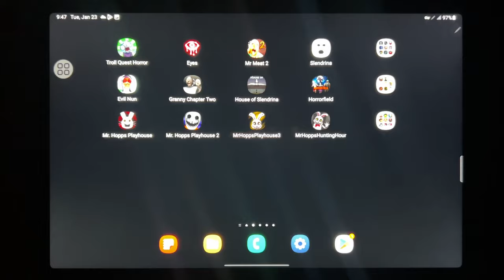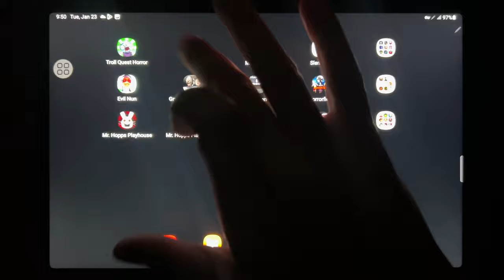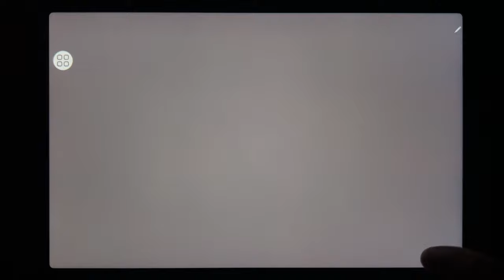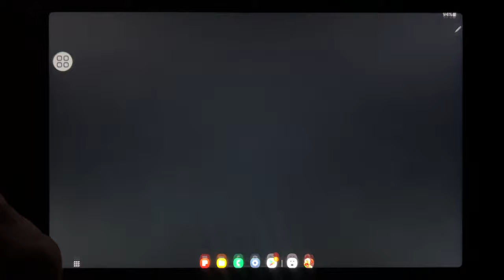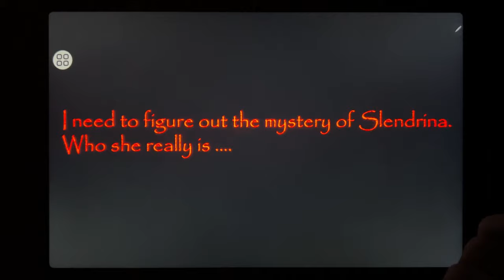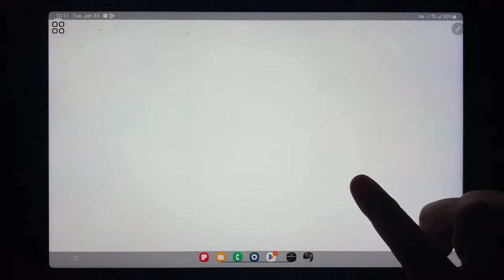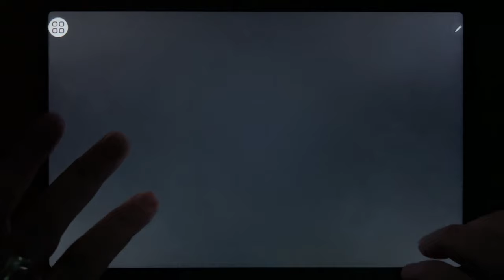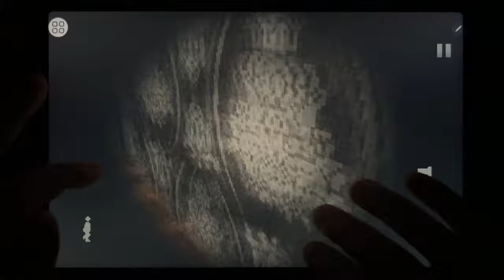Troll Quest Horror, Eyes, Mr Meat 2, Slendrina, Evil Nun, Granny Chapter Two, House of Slendrina...